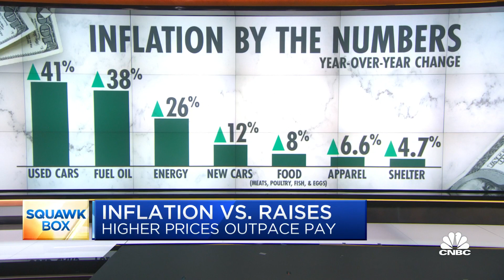Employers can't hire workers no matter how much they pay: LaSalle Network CEO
Tom Gimbel, founder and CEO of national staffing and recruiting firm LaSalle Network, joins CNBC's 'Squawk Box' to discuss how wages are keeping up with inflation.